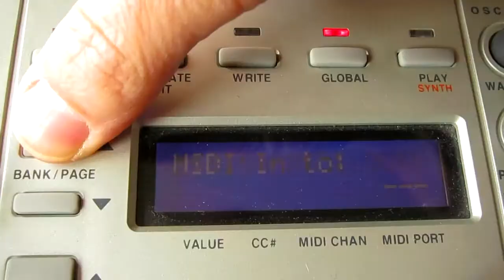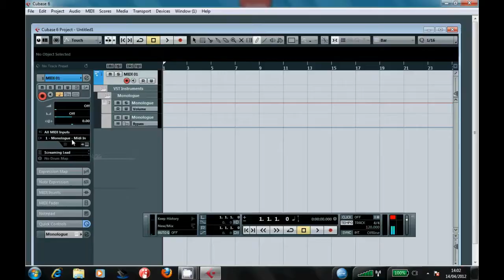Hacking Aftertouch on to the Axis 49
I'm a big fan of aftertouch. I've been wondering for ages how I could add aftertouch to my axis 49 "harmonic table" keyboard... and then I had one of those silly ideas...